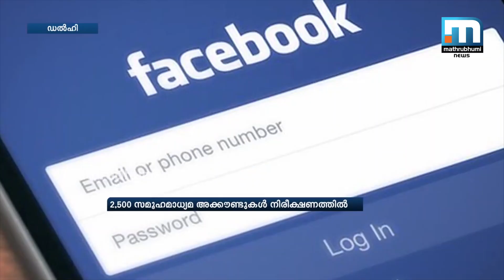സൈബര്‍ നിരീക്ഷണം ശക്തമാക്കി കേന്ദ്രസര്‍ക്കാര്‍ | Mathrubhumi News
ഡല്‍ഹി: കിഴക്കന്‍ ലഡാക്കിലെ സംഘര്‍ഷത്തെ കുറിച്ച് തെറ്റായ സന്ദേശം നല്‍കുന്ന 2500 സാമൂഹിക മാധ്യമ അക്കൗണ്ടുകള്‍ കേന്ദ്രസര്‍ക്കാര്‍ നിരീക്ഷണത്തിലാക്കി. ഇന്ത്യയിലെ രാഷ്ട്രീയക്കാരെ ചൈനീസ് കമ്പനി നിരീക്ഷിക്കുന്നതില്‍ കേന്ദ്രസര്‍ക്കാര്‍ അന്വേഷണം പ്രഖ്യാപിച്ചു.